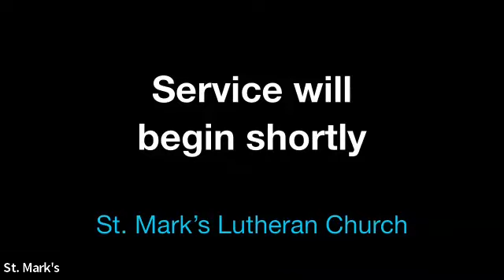Sunday, June 4, 2023, 9 AM St. Marks Worship Service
Join us for worship with Holy communion with Pastor Karla Halvorson. Please join us for worship!